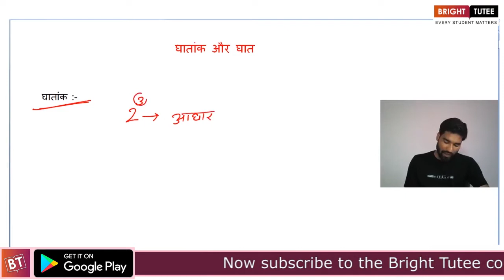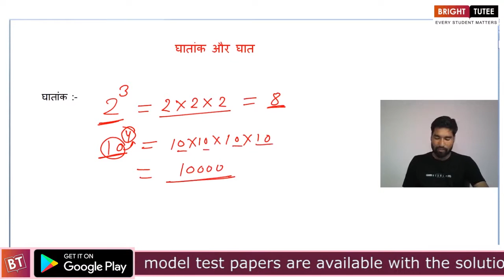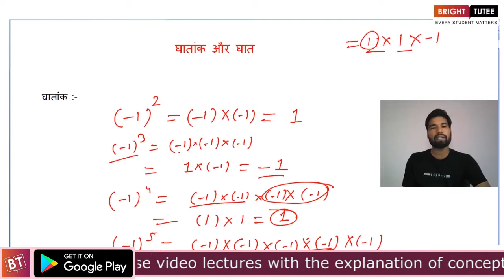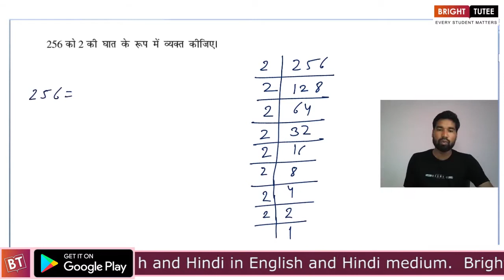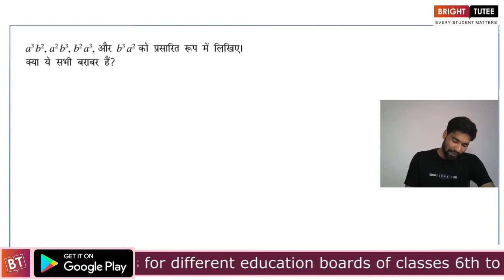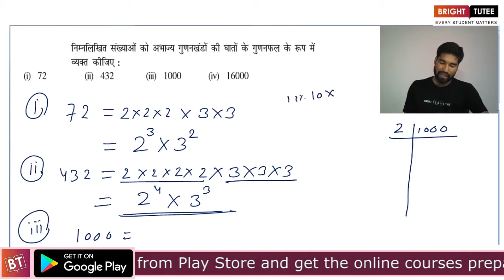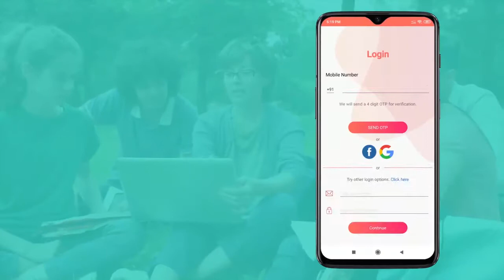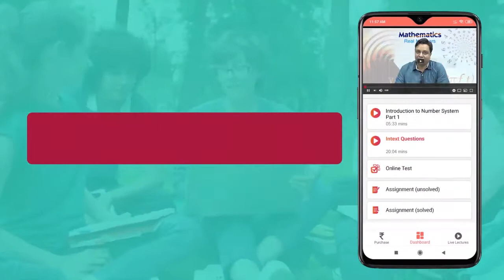घातांक - Class 7 Mathematics, Chapter 13 - घातांक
Offered Subject
Mathematics
Science
Social Science
English